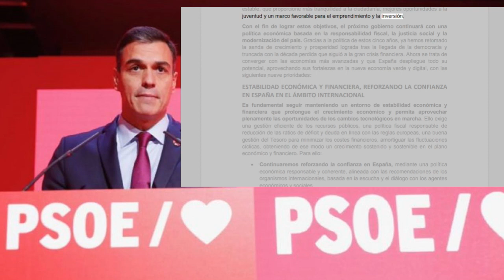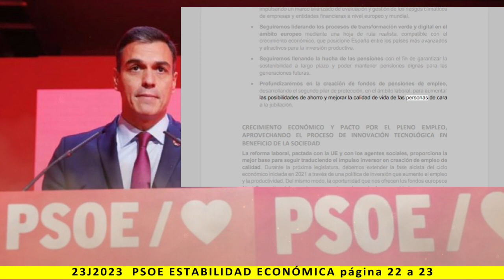BLOQUE I: ESTABILIDAD ECONÓMICA - Lectura del programa de PSOE 2023 - pag. 22 a 23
Más información:
Página web: Spainbelike.com